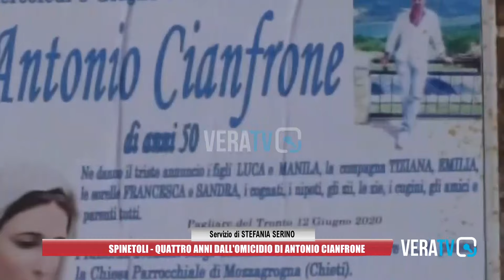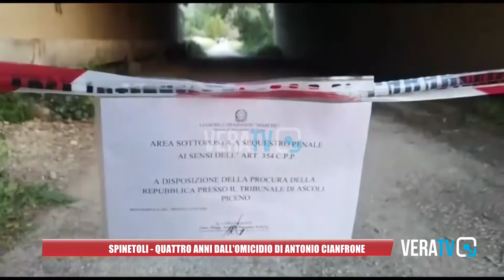Quattro anni fa l'omicidio di Antonio Cianfrone